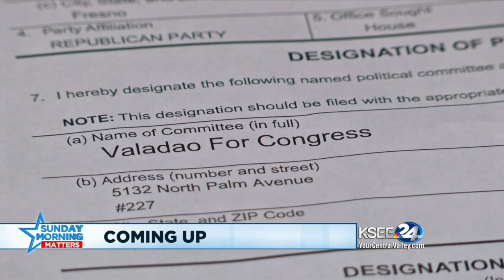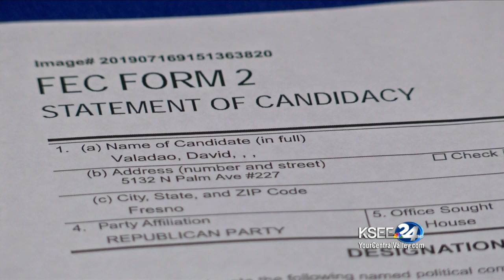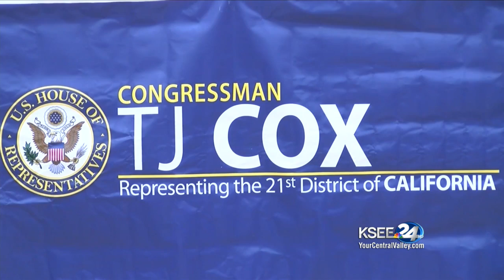Valadao launches 2020 campaign to regain his CA-21 seat, says Cox has a "record of nothing"